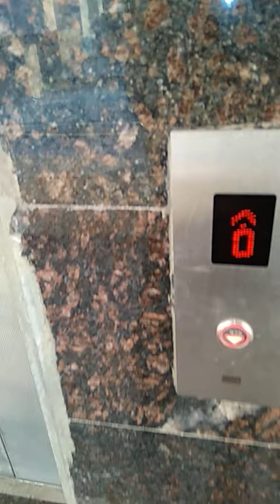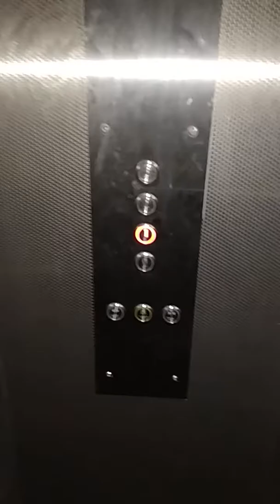T .Abhishek campus school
school of life science department  Hcu